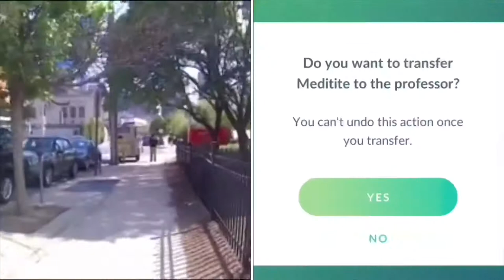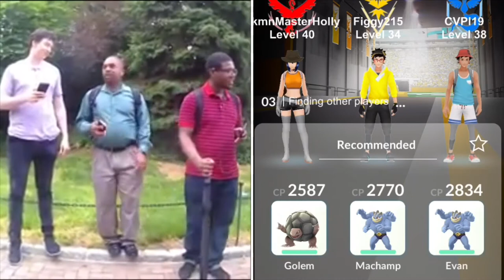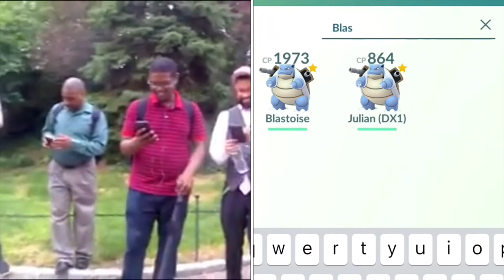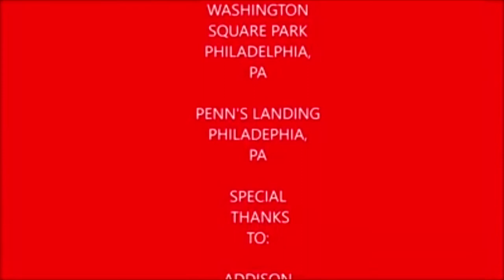Plays Pokémon Go Episode 13 (featuring PkmnMaster Holly, DX1 & Sinn Badd)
This video was originally about me finding Mew due to losing my old camera back in April it was scrapped so instead I do a recap of what happened in May from the day Latias was launched into the game, to May Community Day, and of course saying goodbye to PkmnMaster Holly before she left for Las Vegas.

Holly's theme

Song: Alternate

Performed by: Vibe

St. Nick

PkmnMasterHolly

Sinn Badd

DX1

Chu!